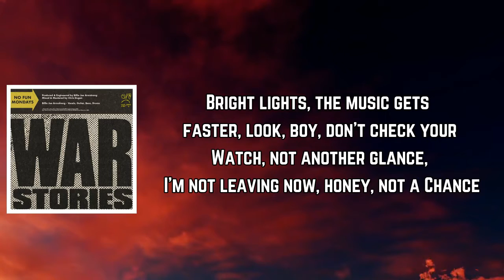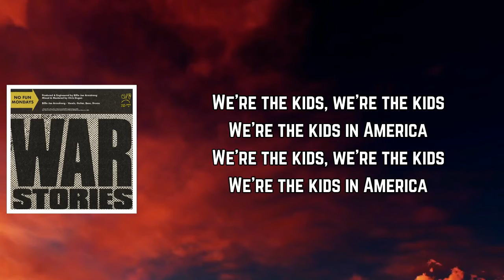Billie Joe Armstrong - Kids in America (Lyrics)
Kids in America Lyrics:

[Verse 1]
Looking out a dirty old window, down below, the cars in the city
Go rushing by, I sit here alone and I wonder why
Friday night and everyone's moving, I can feel the heat, but it's
Soothing, heading down, I search for the beat in this

[Pre-Chorus]
Downtown, the young ones are going
Downtown, the young ones are growing

[Chorus]
We're the kids in America (Whoa)
Everybody live for the music-go-round

[Verse 2]
Bright lights, the music gets faster, look, boy, don't check your
Watch, not another glance, I'm not leaving now, honey, not a
Chance, hot-shot, give me no problems, much later, baby, you'll be
Saying "Never mind," you know life is cruel, life is never

[Pre-Chorus]
Kind hearts don't make a new story
Kind hearts don't grab any glory

[Post-Chorus]
Sha la la la-la la-la
Sha la la la la-la la (Sing!)
Sha la la la-la la

[Verse 3]
Come closer, honey, that's better, got to get a brand new
Experience, feeling right, oh, don't try to stop, baby, hold me tight
Outside, a new day is dawning, outside, suburbia's sprawling
Everywhere, I don't want to go, baby

[Pre-Chorus]
New York to East California
There's a new wave coming, I warn ya

[Chorus]
Everybody lives for the music-go-round

[Outro]
We're the kids, we're the kids
We're the kids in America